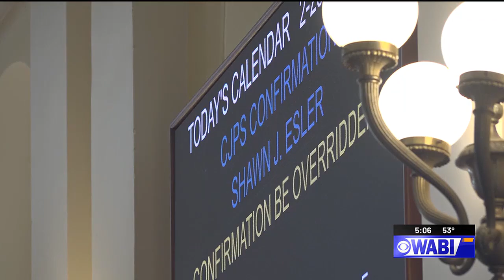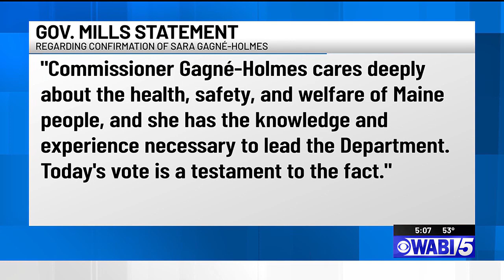Senate confirms new Health and Human Services Commissioner, among others